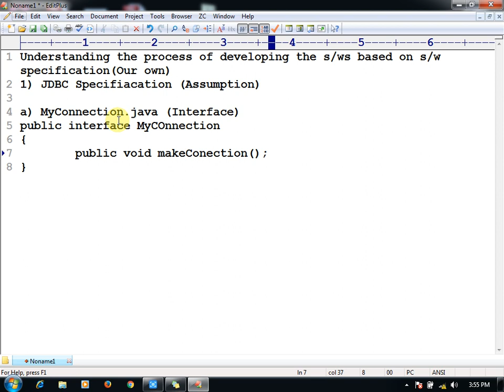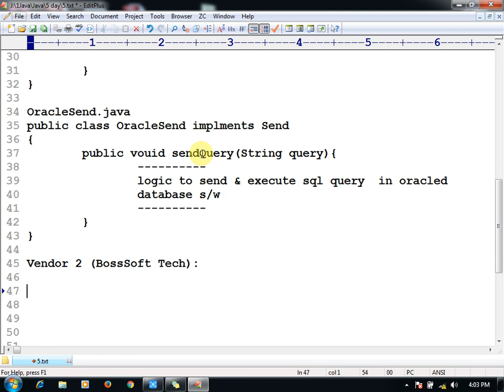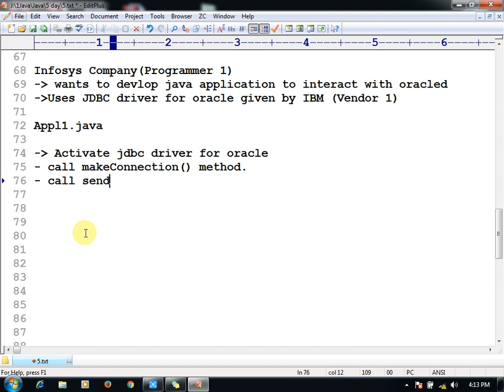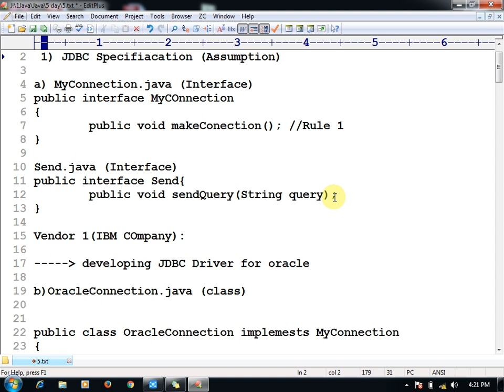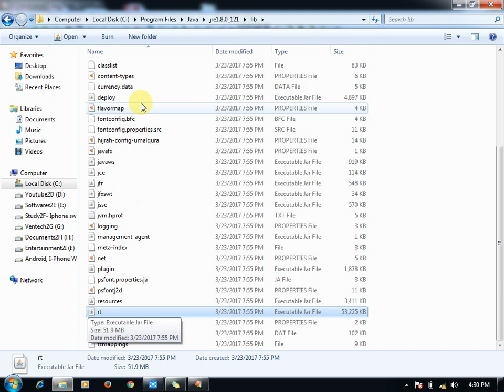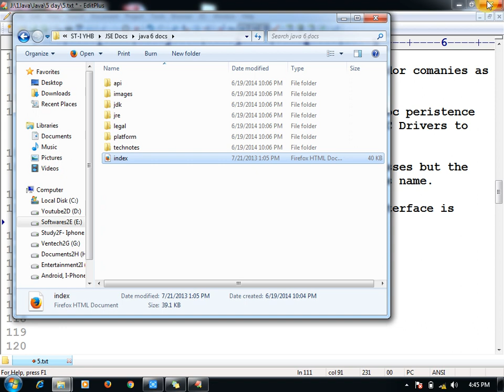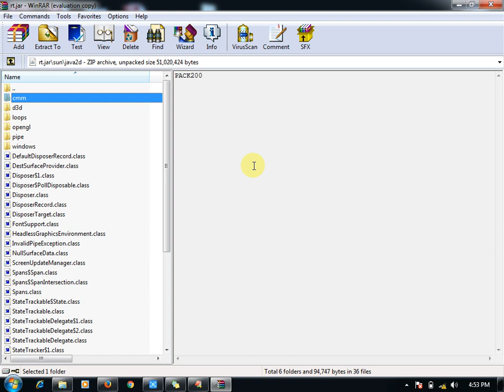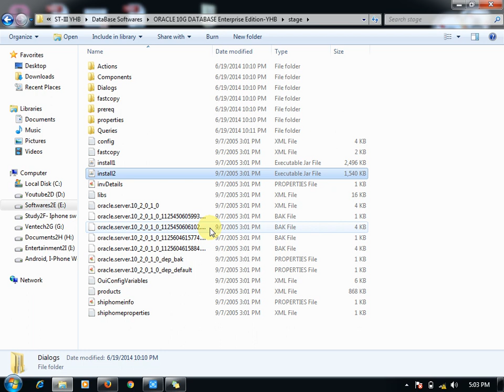5 Advanced java tutorial | JDBC | Software Specification | Type 1 Driver | adv java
Advanced java tutorial : adv java, Understanding the process of developing the s/ws based on s/w specification(Our own)
1) JDBC Specification (Assumption)

a) MyConnection.java (Interface)
public interface MyCOnnection
 public void makeConection(); //Rule 1

Send.java (Interface)
public interface Send{
 public void sendQuery(String query);

Vendor 1(IBM COmpany):

developing JDBC Driver for oracle

b)OracleConnection.java (class)

public class OracleConnection implemests MyConnection
 public void makeConnection()
logic to establis connection with
    Oracale Databse software.

OracleSend.java
public class OracleSend implments Send
 public vouid sendQuery(String query){
  logic to send & execute sql query  in oracled
  database s/w

Vendor 2 (BossSoft Tech):
gives JDBC driver logic for mysql

C) MySqlConnection.java (class)
public class MySqlCOnnectoin implements MyCOnnection
 public void makeConnecction(){
  logic to establish conneciton with mysql db s/w

--MySqlSend.java (class)
public class MySqlSend implements Send
 public void sendQuery(String Qiery){
  logic to send & execute sql query in mysql db s/w

Infosys Company(Programmer 1)
-- wants to devlop java application to interact with oracled
--Uses JDBC driver for oracle given by IBM (Vendor 1)

Appl1.java

-- Activate jdbc driver for oracle
- call makeConnection() method.
- call sendQuery("select * from student");

TCS Company( Programmer 2)
-Wants to develop java applicatin to interact with mysql db.
-uses JDBC Driver for mysql givern by Boss Soft Tech (Vendor 2)

Appl2.java
-- Activate jdbc driver for mysql.
- call makeConnection() method.
- call sendQuery("selecct * from Empployee");

Vendor companies develop jdbc drivers  based on JDBC Specifiacaton rules & guidelines given by Sun MicorSystem where as programmer use these JDBC drivers in JAva application to interact with DB s/w.

-Every JDBC Driver is a set of classes implementing various interfaces given by JDBC API package.
In these-- DB S/w

ex- JDBC driver for oracle related classes logic to interact with Oracle DB S/w
 - JDBC Driver for mysql related calssed to interact with Mysql DB s/w.

- JDBC Specificaiton is lik e coourse broucher.
- JDBC driver is like Faculty .

-Since all vendor comapanies are giving JDBC Driver based on common jdbc specification, so we can use all the vendor supplied JDBC Driver in our application in a similar manner to talk/interact with database s/ws.

-- Along jdk s/w installation one built in JDBC driver is abailable  given by SUn Ms its

Java Home-\Program Files\Java\jre1.8.0_121\lib\rt.jar

-JDBC API of Jdbc specification will be used by vendor comanies as rules & guidelines to develop JDBC drivers.

The same api will be used by prgramer  to write  jdbc peristence logic in our java application to activate & use JDBC Drivers to interact with db s/w

-Eventhough  every jdbc driver contains so many classes but the jdbc driver will be identified with its driver class name.

- the java class that implements java.sql.Driver interface is called as JDBC driver calss.

-By using this driver class name we can activate & use JDBC Driver in our application.

-the jdbc driver class name of JDK supplied built in jdbc driver is  sun.jdbc.odbc.JdbcOdbcDriver
package name  driver class name implemetnig     java.sql.Driver (interface)

                               implements
-sun.jdbc.odbc.JdbcOdbcDriver java.sql.Driver

  java.sql.Driver   (interface)
   ! extends
  sun.jdbc.odbc.JdbcOdbcDriverInterface  (interface)
   !implements
  sun.jdbc.odbc.JdbcOdbcDriver  (Class)

- ODBC driver is identified thorugh its DSN (Data Source Name)

There are 3 types of DSN-

1) User DSN (Specific to currently logged in windows user)
2) System DSN (visible to all the windows users of current/same machine/shytem)
3) Along with windows installation we get ODBC drivers for differnt database s/w.

PROCEDURE TO CREATE dsn FOR MICROSOFT ODBC DRIVER FOR ORACLE
1) KEEP ORACLE S/W TO BE READY. (INSTALLED IN YOUR MACHINE).